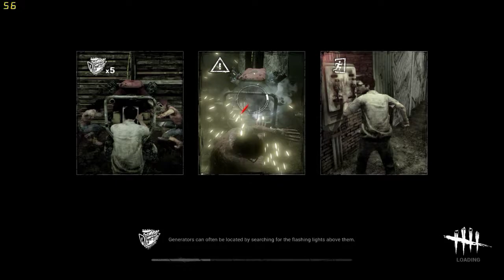dead by daylight part 4 {pc game}